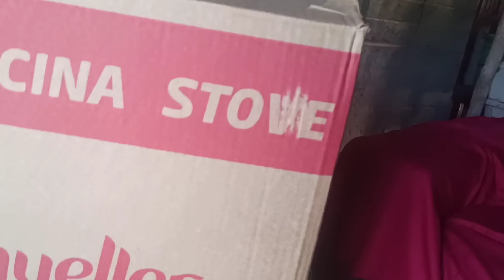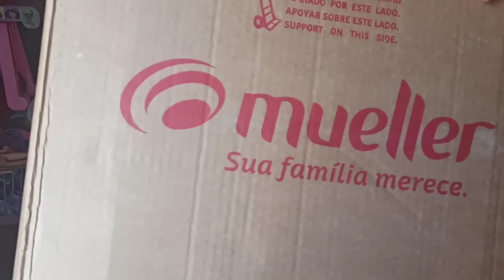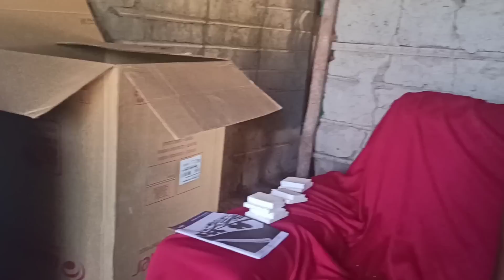NARA MUITO FELIZ COM OS PRESENTE VEJA